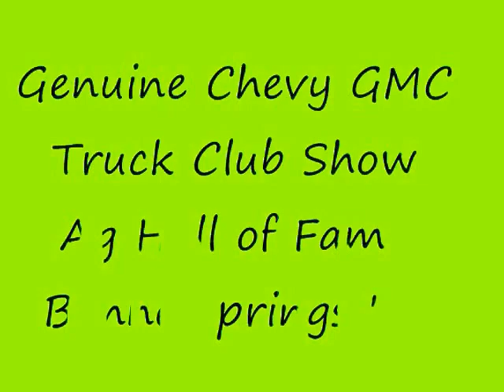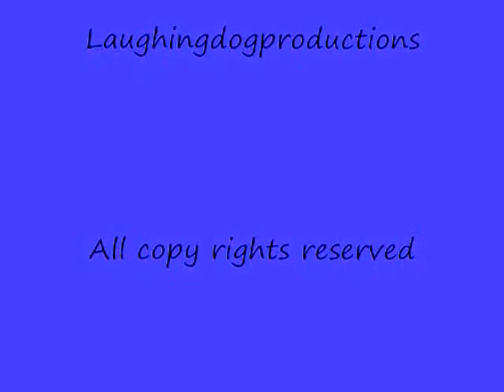Genuine Chevy GMC Truck club show Agricultural Hall of fame Bonner Springs Ks.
Chevy GMC Truck clubof Kansas City show. Agricultural Hall of Fame Bonner Springs KS. Custom Trucks,Custom Cars,Classic car,Fire Trucks,Restored K.C.Mo.Swope Park Zoo train,Relocated Farm buildings Agricultural Museum